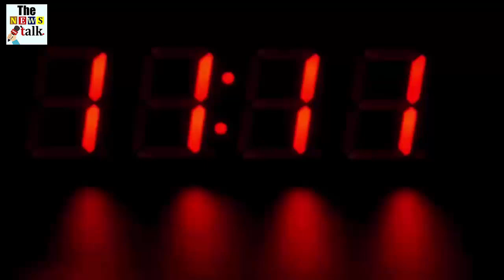लॉकडाउन में सब्जी लेने निकले युवक ने कर दी ऐसी हरकत, देखके हैरान रह गया पूरा गांव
During the lockdown, a man went out to the market to get vegetables and ration, but when he returned home, he brought the bride with him. This strange case of marriage is from Ghaziabad district of Uttar Pradesh.

Boy came out to take vegetables in lockdown, got married and returned home with bride
In the Sahibabad area of ​​Ghaziabad district, the young man's mother was blown away when the bride's house suddenly came under lockdown. Actually, this son had brought his girlfriend as a wife. The angry boy's mother stopped the bride from entering her house. After this, the whole matter reached the police station.